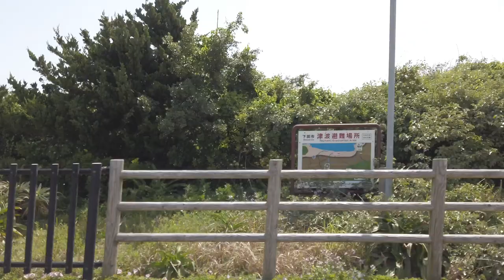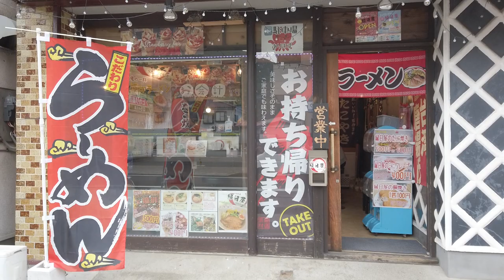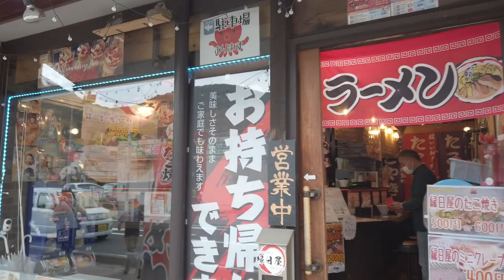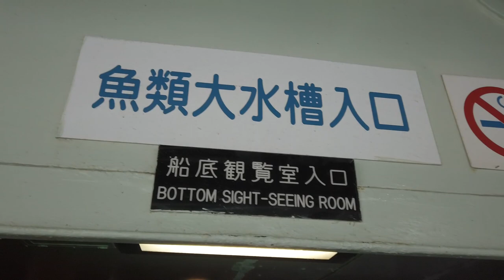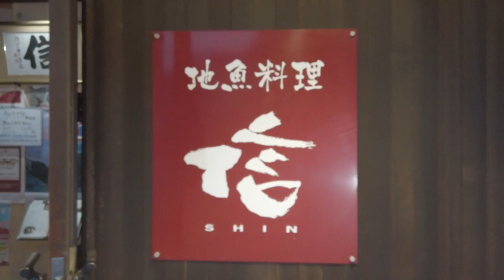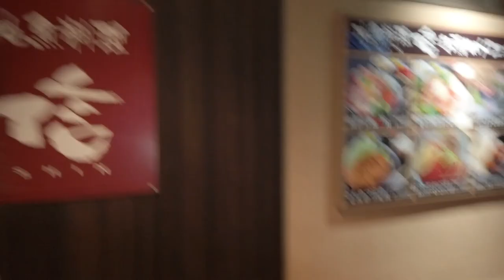【ハイエース車中泊】雷雨の中のバンライフ。無事に朝を迎えることはできるのか！？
４６歳アラフィフ父ちゃんがバンライフ車中泊の旅で全国をロードトリップしたり、ビーチで車中泊してサーフィンしたり、スキー場で車中泊してパウダー滑ったり、雪国で子連れ二拠点生活したりw　「常識」や「当たり前」という枠を取っ払った自由でオリジナリティーを重視した子育てに挑戦中！！
座右の銘は『 人生楽しんだもん勝ち​ 』